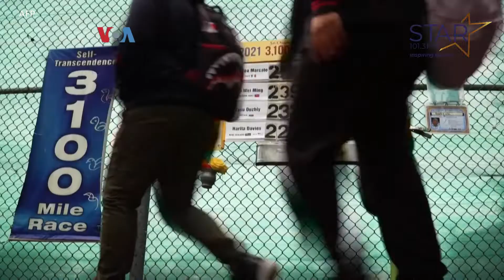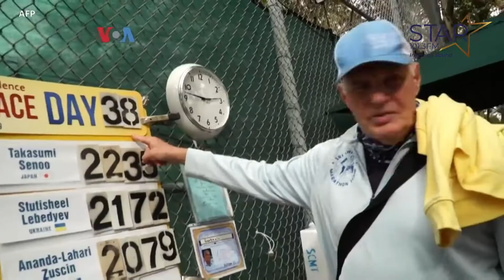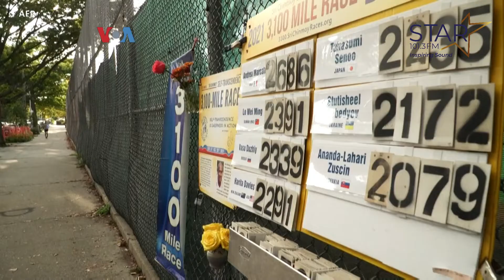LOMBA "MLAYU ADOH" LARI TERJAUH DI DUNIA ADA DI AMERIKA